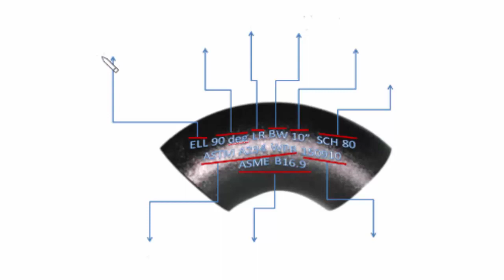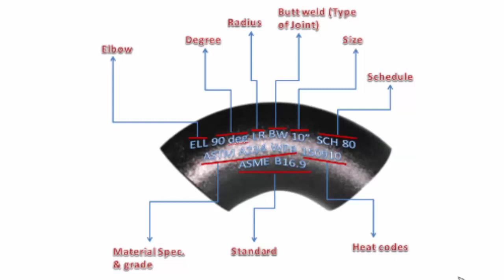Kí mã hiệu trên Co/ Elbow . Making of Elbow -Piping Isometric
Piping, pipe fitting, isomatric
Dịch vụ gia công cơ khí - thi công ống công nghệ !